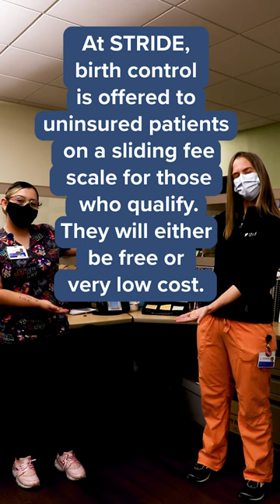Contraceptives & Family Planning Services at STRIDE CHC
STRIDE CHC in Denver, CO offers family planning services and contraceptive/birth control to individuals of all ages, often at low or no cost. We understand that it is a common misconception that birth control services are only offered to women. However, at STRIDE CHC, offer family planning care to individuals of all gender identities. For patients 17 years of age and under, we do not ask for proof of income in order to access free services if you qualify. Teens can also access confidential services without parent or legal guardian consent.

STRIDE offers a full range of birth control options and comprehensive testing for sexually transmitted infections as well. Our specialized team of health care and family planning providers offer advice, care, and treatment that support your overall health and well-being.

Learn more about family planning and birth control services at STRIDE CHC Denver Health Clinics